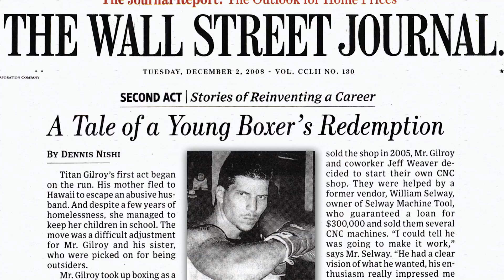TITAN Builds CNC School in San Quentin Prison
GAME CHANGER - TITAN builds the Top CNC Machining School in the World - Right inside San Quentin Prison. This is all done on National TV so that it serves as a Template for all Schools to follow... Titan and his team also developed the most advanced software for CAD, CAM & CNC and posted it for FREE

The Academy is constantly being updated and over 600 teachers are now using the academy. 15,000 Machinists, Students and Hobbyists have also become users. We are absolutely Changing the Game and Taking Industrial Education into the 21st Century... BOOM!

You can watch the entire school get built on MAVTV, every Monday night at 9PM.